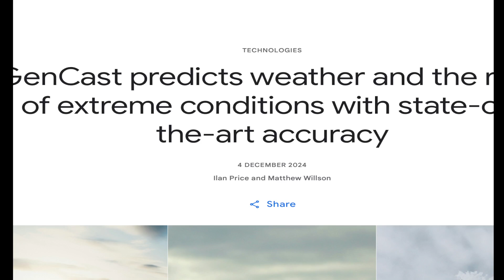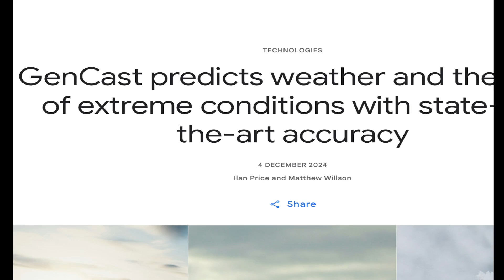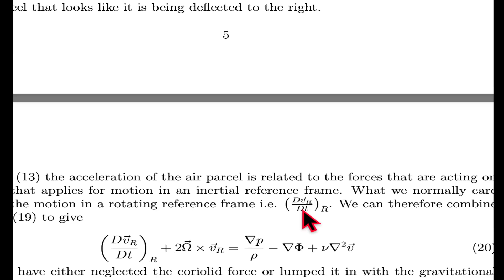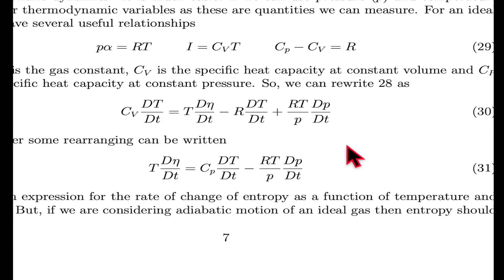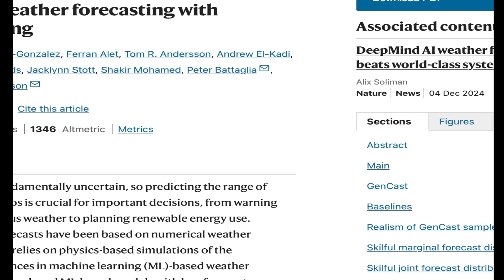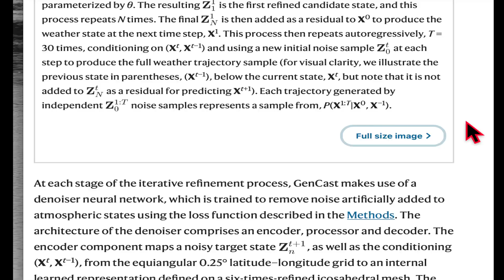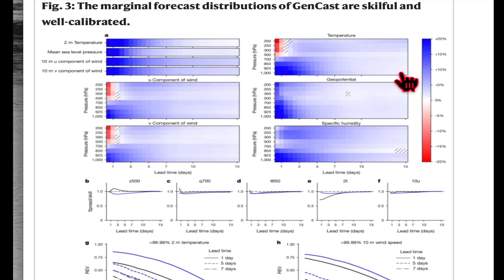AI Weather Forecasting.... What makes this different and how it may improve forecasts.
Artificial Intelligence based weather forecasts will become more available in 2025. I'll show what it different about this approach and how it could improve forecasts in the future.